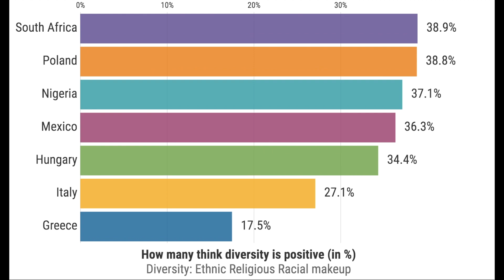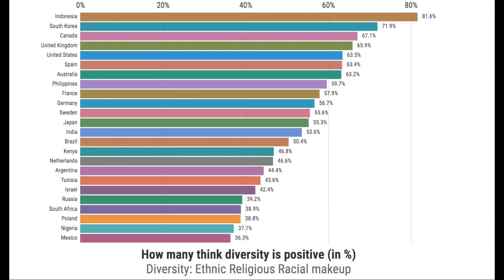Is diversity good? | Ranking country on attitude towards diversity | ethnical, racial and religious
Is diversity good? | Ranking country their attitude towards diversity.